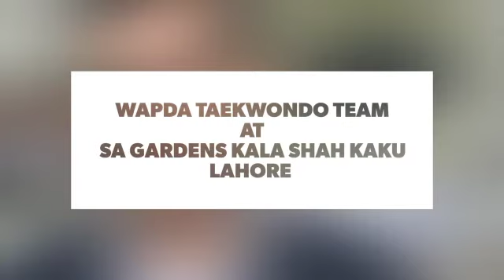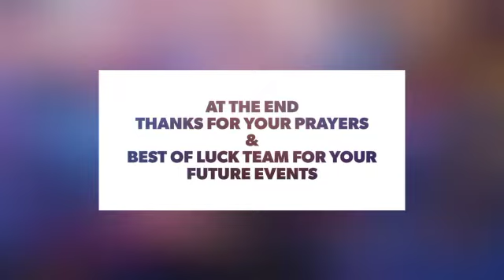WAPDA Taekwondo Team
WAPDA Players